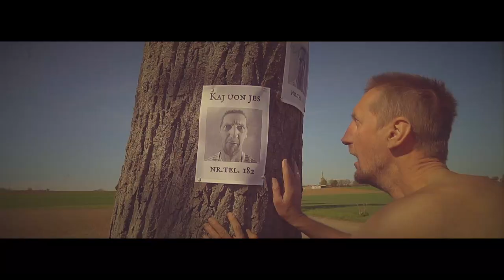MAREK McCARRON MOTYKA "Napis na dynkmalu ôd świyntego Wilusia"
Zapraszamy do obejrzenia teledysku "Napis na dynkmalu ôd świyntego Wilusia" Marka McCarrona Motyki promującego płytę "BURNS".
Na płycie znalazło się jedenaście premierowych utworów naszej wspólnej kompozycji do wierszy szkockiego wieszcza Roberta Burnsa w ślōnskich translacyjach Mirosława Syniawy.

W teledysku wystąpili :

MAREK McCARRON MOTYKA śpiew, gitara
TOMASZ BIENEK gitara
JACEK RACIBORSKI gitara
DAMIAN KOZIOŁ Pan Diabeł

słowa orginalne : ROBERT BURNS
ślonskie translacyje  : MIROSŁAW SYNIAWA
muzyka : MAREK McCARRON MOTYKA/TOMASZ BIENEK/JACEK RACIBORSKI
realizacja nagrań: JAROSŁAW TOIFL
zdjęcia,montaż, reżyseria : Video De Production

Płyta do kupienia w serwisie Allegro oraz podczas koncertów.